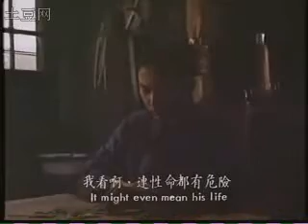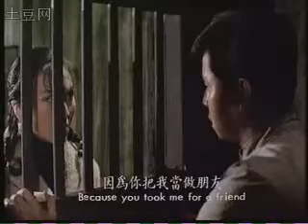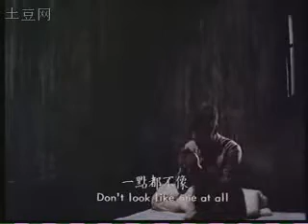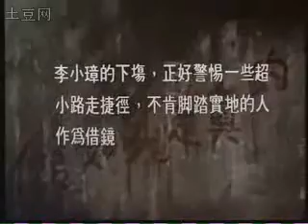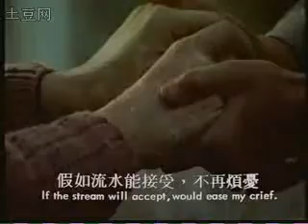假如我是真的 (If I Were For Real) - Part 10 (English Subtitles- 粵語/Cantonese Audio)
Title (Trad. Chinese): 假如我是真的
Title (English): If I Were For Real?
Audio: Cantonese Mono*
Subtitles: Trad. Chinese/English
Year: 1981
Country: Republic of China (Taiwan)
Starring: Alan Tam Wing Lun (譚詠麟)

* Since the early 1970's most Chinese films would be released with two audio tracks to suit the appropriate distribution market, a Cantonese Dub for Hong Kong, Malaysia and the Overseas Communities in the West (London, San Francisco, etc.) and a Mandarin Dub for Taiwan, Singapore and (since the early 90's) Mainland China. With the advent of Stereo sound VCD Distributors found it cheaper to release Multi-Audio VCDs (Cantonese Playing out of one channel, Mandarin out of the other) to satisfy both markets.

Rather than upload in Stereo (which would have characters speaking Cantonese and Mandarin at the same time!) I thought it would be better to just upload in Mono, for the benefit of the viewer.